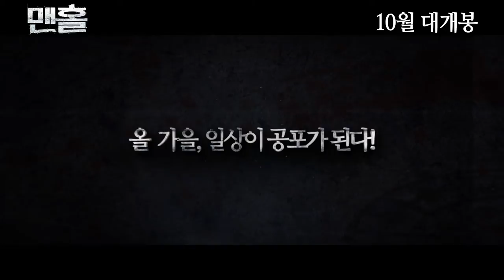맨홀_도심공포탄생기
도심공포스릴러
10월 8일 대개봉